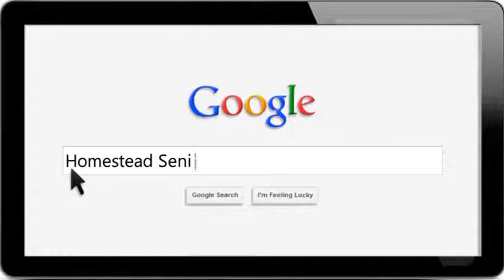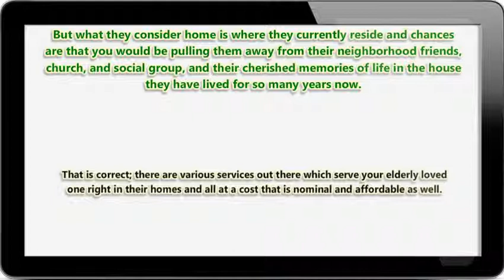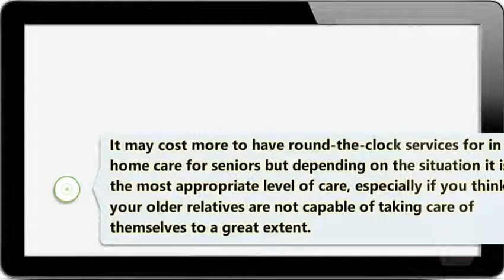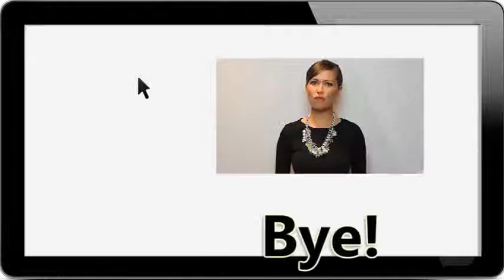Homestead Senior Care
Homestead Senior Care How to Open a Homestead Senior Care. How much money can you make with Homestead Senior Care.